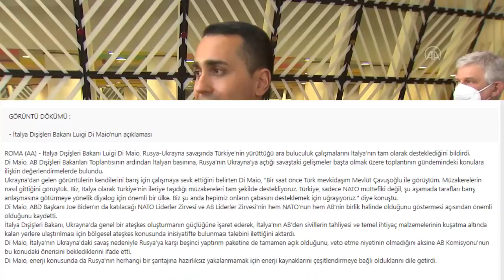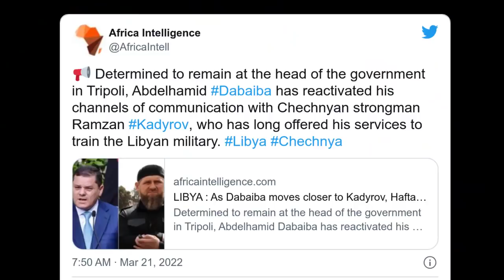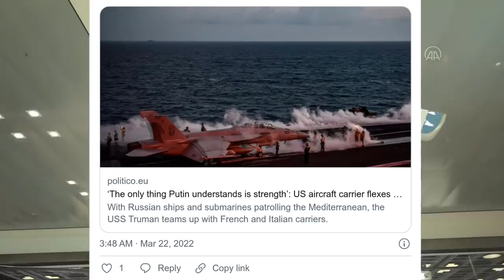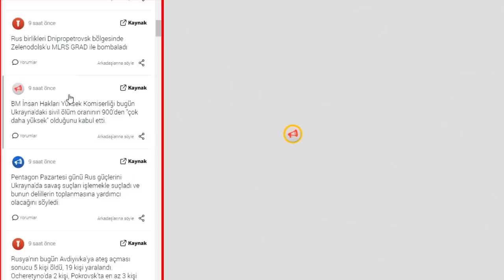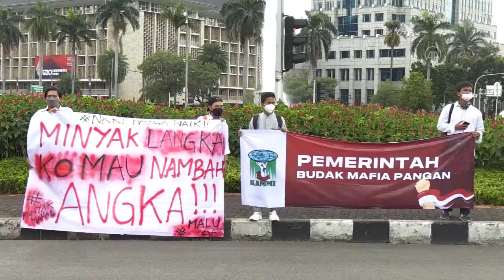SON DAKİKA : İTALYA TÜRKİYE'DEN YARDIM İSTEDİ ! RUSYA UKRAYNA SORUNUNU ÇÖZÜN ! KADİROV VE DİBEYBE